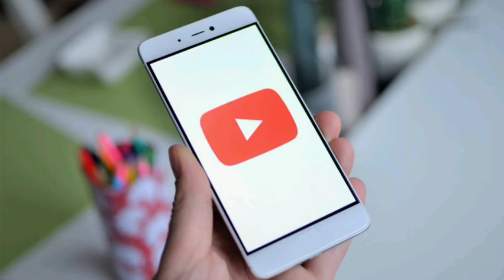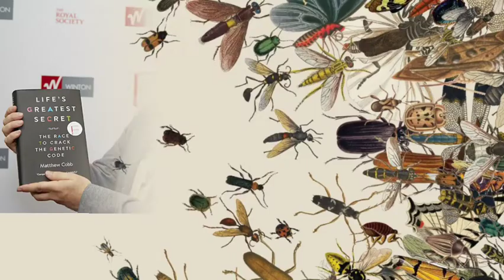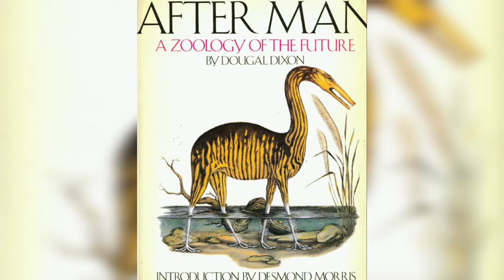¿Quien dominaría la tierra si los humanos nos extinguimos?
Hola que tal amigoooos ,como están espero que todo de maravilla todo cool ,como siempre he estado un poco ausente de los vídeos pero es por motivos de la escuela bueno ya saben mucha tarea y por eso no puedo dedicar tiempo a los vídeos pero bueno estoy de regreso disfruten mucho el vídeo ya saben como siempre les pido que se suscriban y que dejen su like al vídeo para que pueda subir las contenido que les guste y sobre todo que sea entretenido para toda las personas que lo ven ,bueno nos vemos se cuidan ,lavense las manos xd y bye